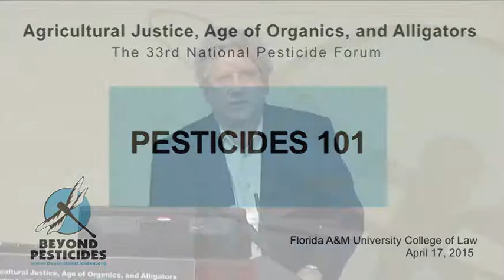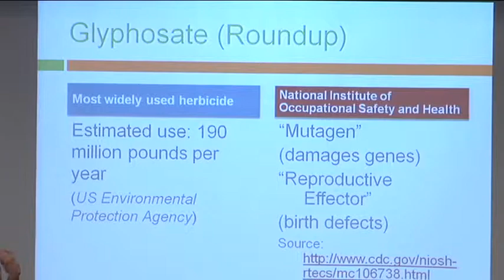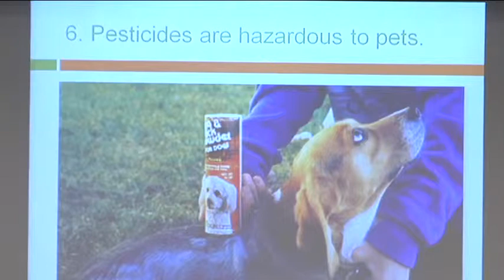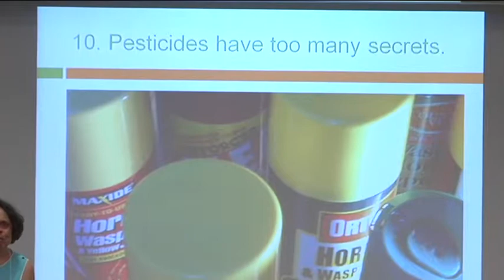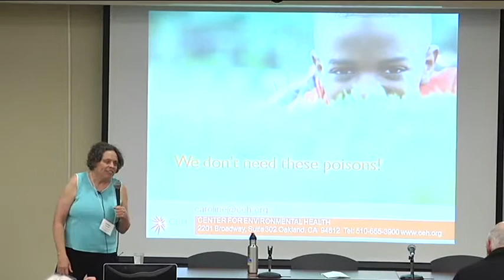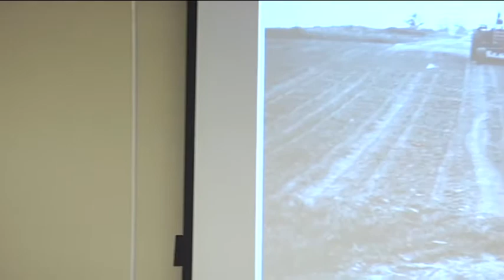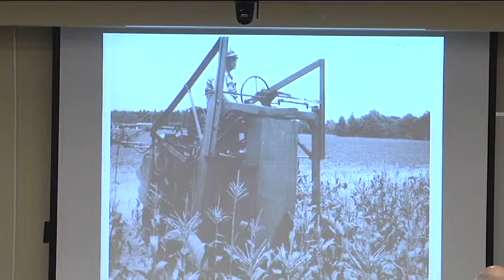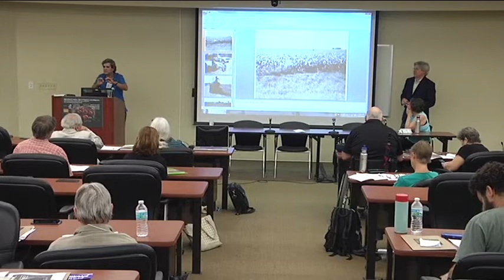Pesticides 101: Caroline Cox and Evaggelos Vallianatos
From Agricultural Justice, Age of Organics, and Alligators,  the 33rd National Pesticide Forum.

April 17-18, 2015 in Orlando, Florida, convened by Beyond Pesticides, Farmworker Association of Florida, and Florida A&M University College of Law.

Featuring:
-Caroline Cox, research director, Center for Environmental Health; board member, Beyond Pesticides, Oakland, CA
-Evaggelos Vallianatos, author, Poison Spring, Claremont, CA